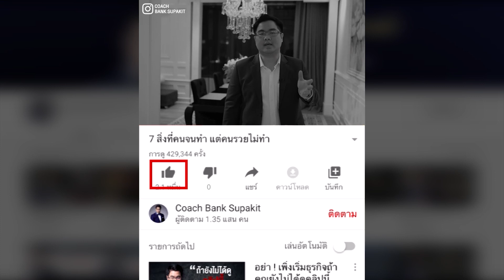เรื่องเล่าจาก ภารโรงที่รวยที่สุดในโลก